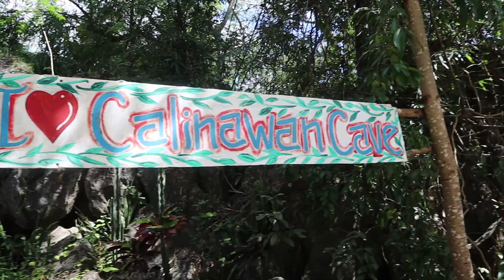Historical Tour inside Calinawan Cave // Film Location of Local and International Movies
I booked this trip through EBK Travel and Tours. Look for Ms. MJ Santarin.
Treasure Mountain Sea of Clouds + Tanay Day Tour Package
For as low as Php699/pax

Date of Travel: Daily Scheduled ( Everyday )
Tourist SPOT to be VISITED:
1. Treasure Mountain Sea of Cloud
2. SPIDER WEB Trail
3. Sierra Madre Mountain Resort
4. Regina RICA Shrine (Closed every Tuesday)
5. Calinawan Cave
6. Daranak Falls
7. WindMill Farm
8. El patio razon with Bali inspired
9. Kawa Hot Bath
10. Hobbit House

PACKAGE INCLUSIONS:
• Comfortable Air-con Van Transportation
Nissan Premium
Foton Traveller
Joylong Majestic
Toyota Grandia GL
(Some vans with VIDEOKE on BOARD – unli videoke mga bessy)
• Daranak falls Cottage for the Group
• Professional, kind & polite Driver
• Best tour Coordinator in town
• Driver & Coordinator acts as your Photographer
• 10 tourist spot destinations
• Fuel, driver’s fee & meal
• Parking fees

EXCLUSION:
Personal Meals
Treasure Mountain entrance fee (150/pax)

OPTIONAL TOUR w/ FEE:
Spider WEB trail (150/pax~250/pax)
Sierra Madre Mountain viewing fee (50/pax)
Daranak Falls entrance fee (50/pax)
Calinawan Cave Entrance and Local Guide fee (70/pax)
El patio razon with Bali inspired & Hobbit house (50/pax)
KAWA bath (300/hr pede sharing up to 6pax)

Pickup Time & location:
03:00am - Pickup 1 at (Greenfield District) Mayflower Parking, Mayflower St. Mandaluyong

03:30am - Pickup 2 at Daily Supermarket, P. Tuazon Blvd.,Proj.4,  Cubao QC

ITINERARY:
03:00am– Pickup 1 at (Greenfield District) Mayflower Parking, Mandaluyong
03:30am– Pickup 2 at Daily Supermarket, P. Tuazon Blvd.,Proj.4,  Cubao QC
05:00am Start of tour:
05:00am~07:30am - Treasure Mountain Sea of Clouds / Spider WEB Trail
08:00am~09:00am - El Patio Razon w/ Bali inspired / Kawa hot bath / Hobbit House
09:30am~10:00am - Sierra Madre Mountain Resort
10:30am~11:00am - REGINA RICA SHRINE ( closed every Tuesday)
11:30am~12:30pm - Calinawan Cave Adventure
01:00pm~01:30pm – Lunch at Daranak
01:30pm~04:00pm - Daranak Falls- Swimming, cliff diving, picture takings
04:45pm~05:15pm - WindMill Farm Pililla
05:15pm – Back to Manila
08:00pm – ETA in Cubao / Manila

THINGS TO BRING:
• Packed Lunch & snacks (optional)
• Cameras / Phones for pictures
• Extra Clothes
• Towels
• Sunblock
• Cap / Scarf
• Sun glass
• Bottled Water
• Small Flashlight
• Swim Attire
• Slipper/hiking sandals
• Extra money